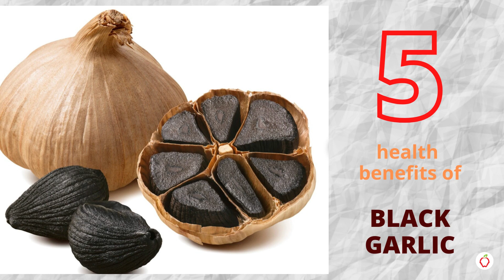5 Health Benefits of BLACK GARLIC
Enjoy 5 evidence-based health benefits of this ancient food.